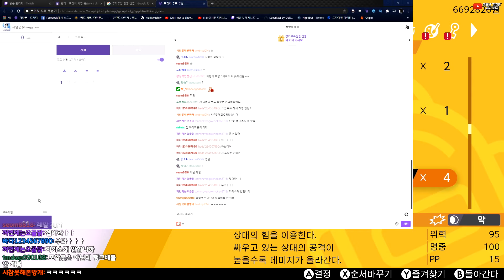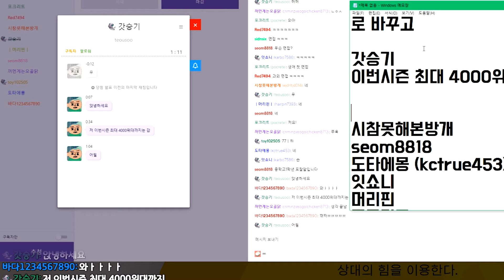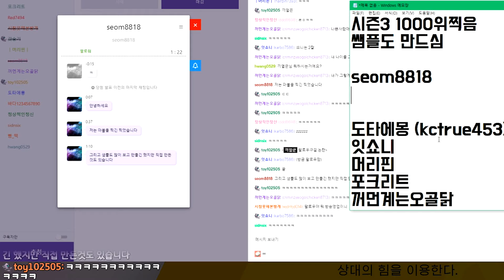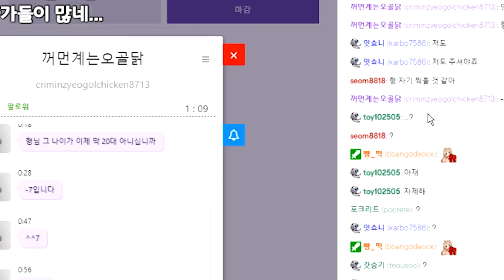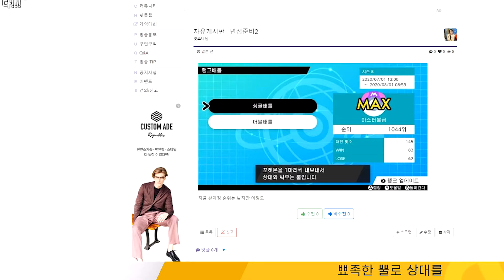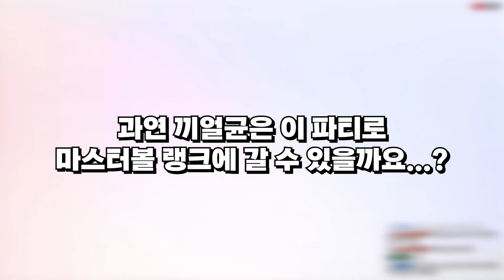상성도 잘 모르는 포린이 마스터볼 도전 출정식! ^-^ 포켓몬 마스터 가즈아! [포켓몬스터 소드 실드 마스터볼 랭크 찍기]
요새 랭겜하는데 쉽지않네요^^;;

팬아트 감사히 받겠습니다!

방송시간 및 업로드 시간은 본업과 병행하느라 일정하지 못합니다 ㅠㅠ
이 영상(콘텐츠)에 사용된 폰트는 RixFont 입니다. This video is posted with permission to use Nintendo’s copyrighted material.